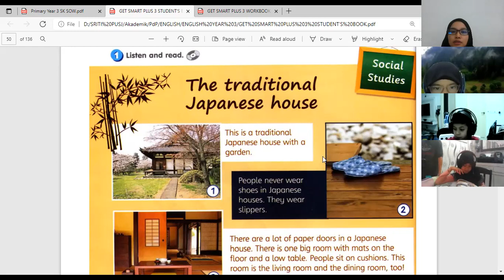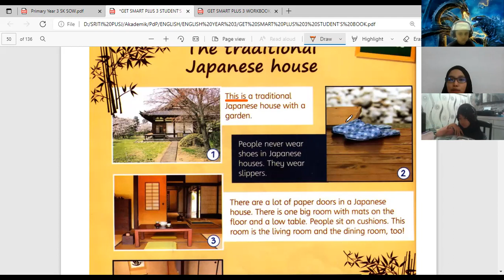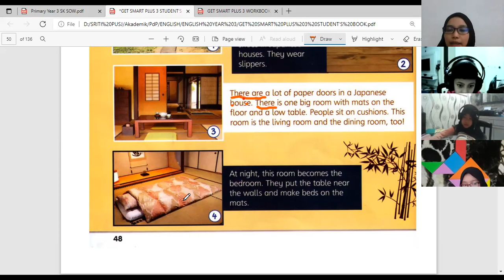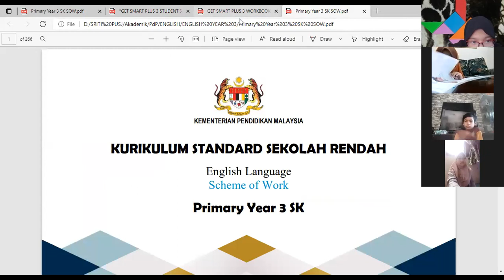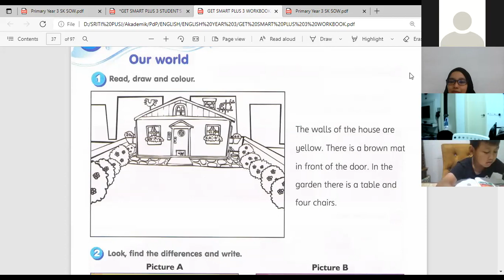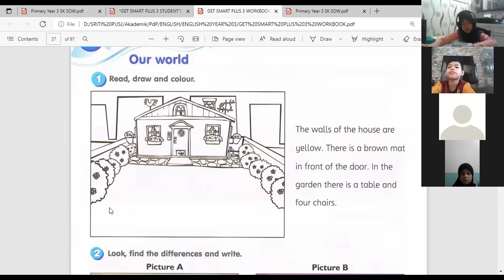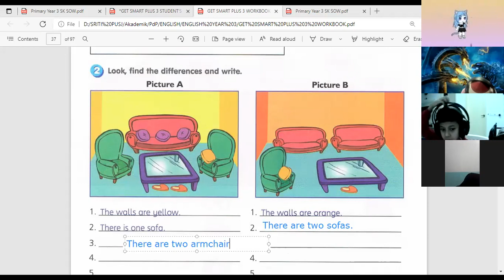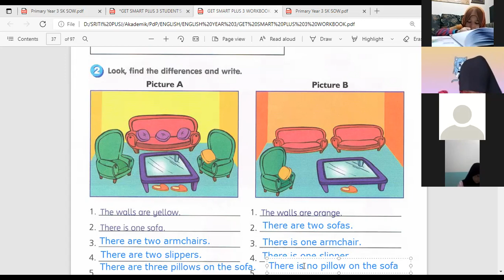English Year 3 : Module 5 (6th July 2021)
There is , There are (Student's Book page 48 & 49)